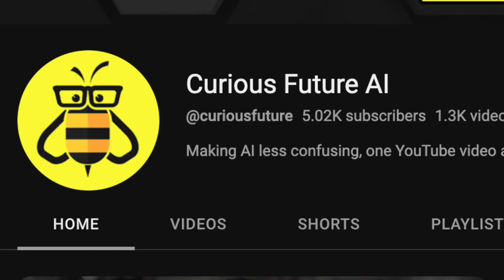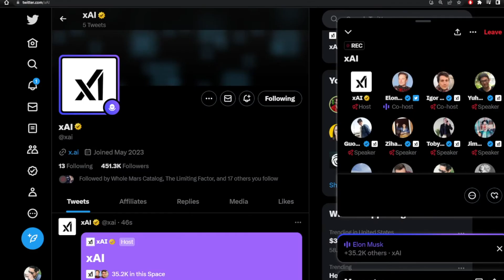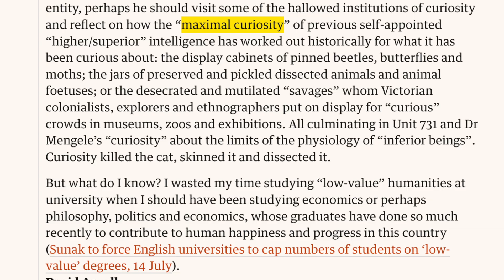Elon Musk's 'Maximally Curious' AI: Blessing or Curse?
In this video, we delve into Elon Musk's captivating concept of a maximally curious artificial general intelligence (AGI). As someone with curiosity at the heart of my personal and professional ethos, I was intrigued to explore how an AGI driven by curiosity could impact our world.

Firstly, we explore Musk's intriguing comments about maximally curious AGI, drawing on limited media information, Musk's own words, and his connections with companies like Twitter, Tesla, and SpaceX. We then explore what 'maximum curious' and 'truth curious' could mean for AGI.

We consider various aspects of curiosity including open-mindedness, observance, continuous learning, innovation, resilience, passion, adaptability, empathy, and adaptability. Each of these qualities could drastically shape the behavior of an AGI.

For instance, an open-minded AI could offer unique perspectives and solutions to complex problems. An observant AI could offer unprecedented levels of data collection, providing insights across various fields from agriculture to astronomy. A continuously learning AI could self-improve, refining its code, hardware, and cloud infrastructure to enhance its intelligence and problem-solving abilities.

An innovative AI could provide novel ideas for drug discovery, virus containment, transportation, and even agriculture. Resilient AI could offer robustness against cyber threats, while an adaptive AI could manage dynamic environments like traffic systems.

One of the more sentient characteristics, empathy, could enable an AGI to model human experiences and emotions. This could revolutionize areas like elderly care and conflict mitigation, as the AI could understand, empathize, and respond to human needs and feelings.

We also ponder the risks of a maximally curious AGI, such as potential testing on humans or mistreatment. We consider the balance between curiosity and the grind that often underpins significant scientific and societal advancements.

So, join me on this exploration of curiosity-led AGI.

00:00 - Exploring Elon Musk’s ‘Curious’ AI: How Might It Change Our World?
00:50 - What Does Musk Mean by ‘Maximum Curious’ and ‘Truth Curious’ AGI?
01:33 - Open-Mindedness: Are We Ready for an Open-Minded AI?
03:01 - Observant AI: The Power and Peril of Observant AI
04:24 - Continuous Learning AI: How Far Can Continuous Learning AI Go?
05:12 - Innovative AI: Is Innovative AI an Asset or a Threat?
06:54 - Resilient AI: Can Resilient AI Withstand Any Challenge?
08:11 - Passionate AI: What Could a Passionate AI Achieve?
09:37 - Adaptive AI: Evolving Friend or Emerging Foe?
10:23 - Empathetic AI: What Happens When AI Starts Feeling Empathy?
12:34 - Better If AI Is Curious or Indifferent To Us?